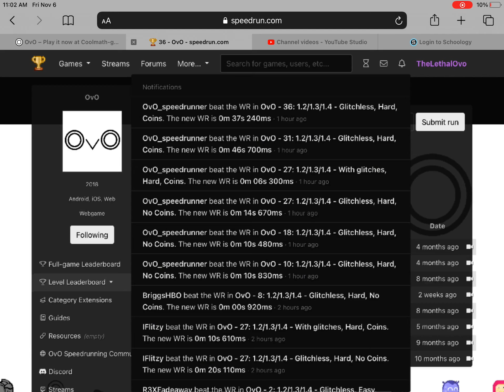OvO - Level 31 Hard - 1st place (00:46:47) [WR] {Glitchless}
GG! Sorry OvO_speedrunner.